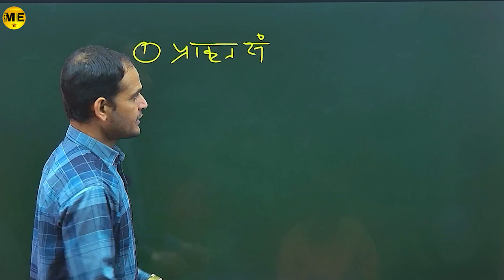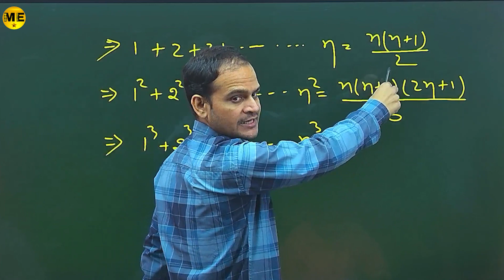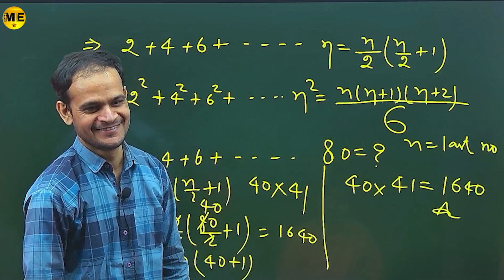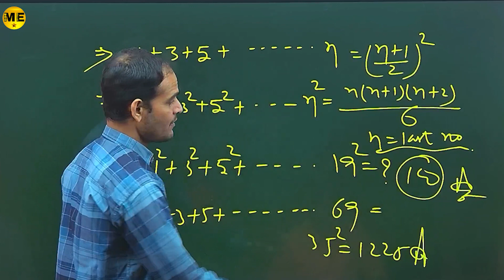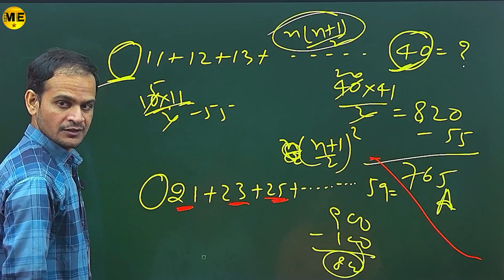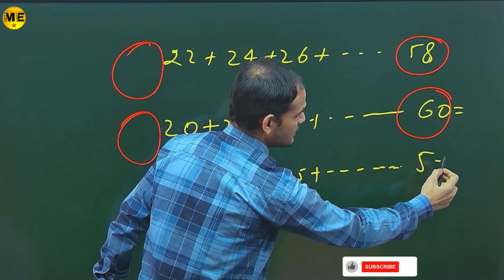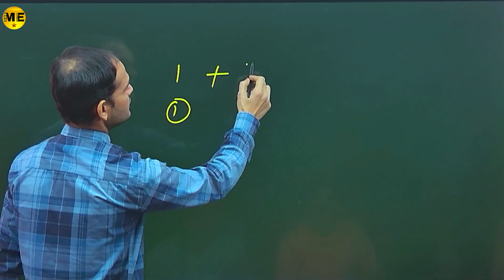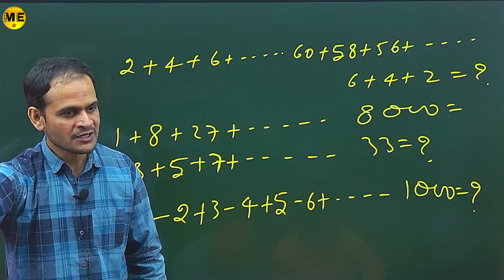Number system (संख्या पद्धति)|| maths best trick || me star Ritesh jha sir